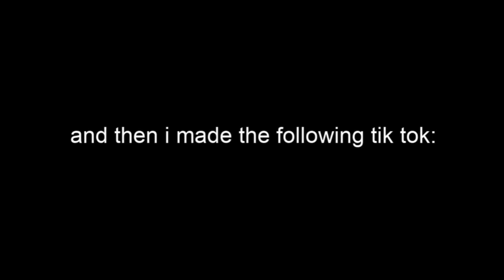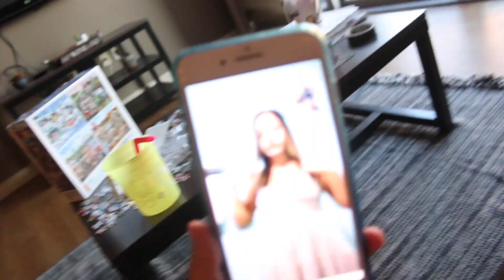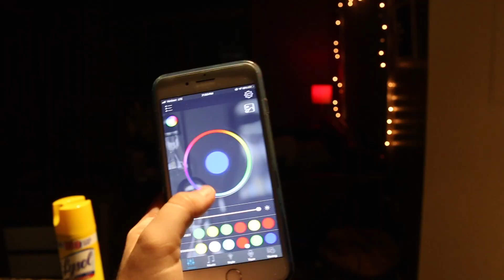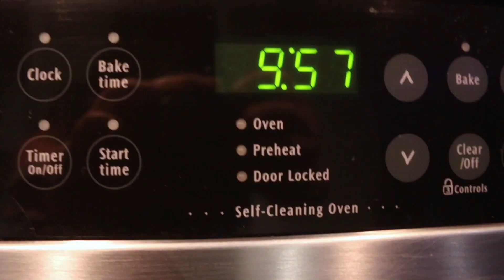quarantine day in my life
On day 30 of quarantine, Kaylin finally has motivated herself to do something she has said she would do all of quarantine: vlog. There's some cleaning, blue hair, one gigantic outing and A LOT of vibes.

STALK ME?
☆Photography Instagram: kaylinhardingcreative